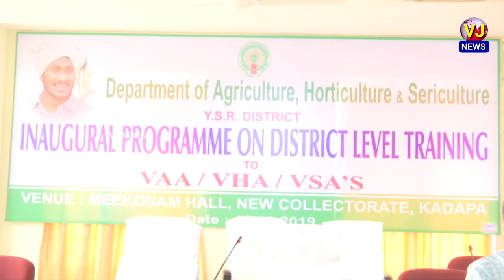వైఎస్ఆర్ కడప జిల్లాలో VAA, VHA, VSA'S జిల్లా స్దాయి ట్రైనింగ్ కార్యక్రమాన్ని ప్రారంభించిన కలెక్టర్